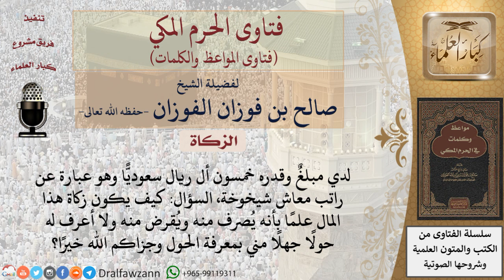ما زكاة خمسون ألف ريالا سعوديا؟ للشيخ الفوزان